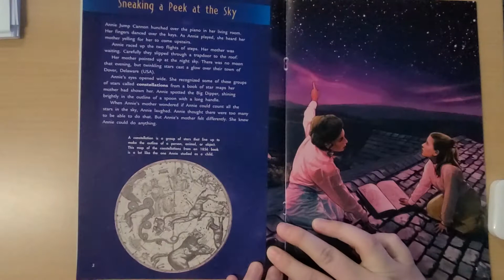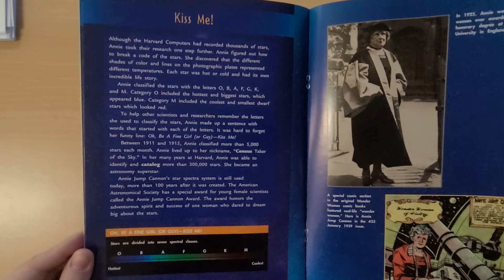Star Power: The Story of Annie Jump Cannon by Laura Dower